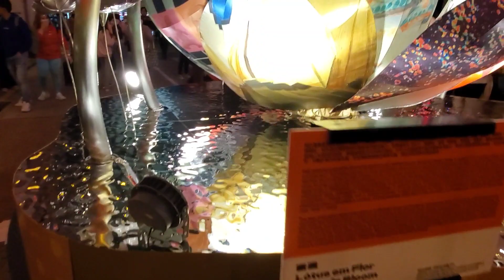Night Strolling at Avenida de Almeida Ribeiro